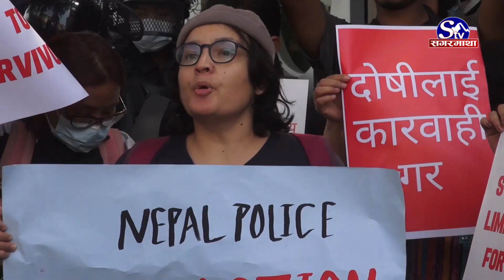सुन्दरी प्रतियोगिता सञ्चालकले किशोरीमाथि गरेको यौन शोषण आरोपको घटना संसदमा प्रवेश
राज्यका संरचनाहरूमा महिलाहरूको प्रतिनिधित्व बढ्दै गएको भएपनि महिलाविरुद्धका हिंसाका घटनामा भने पटक्कै कमी आएको छैन । विभेदका घटना निरन्तर देखा परिरहेका छन् । हामी त्यस्तो समाजमा रहन बाध्य छौँ, जहाँ दिनहुँजसो कुनै न कुनै बहानामा महिलाहरु पीडित बनेका हुन्छन । अहिले यस्तै एउटा घटना चर्चामा छ, जहाँ एक युवतीले घटनाको ८ वर्षपछि आफू हिंसामा परेको पीडा पोखेकी छिन् ।